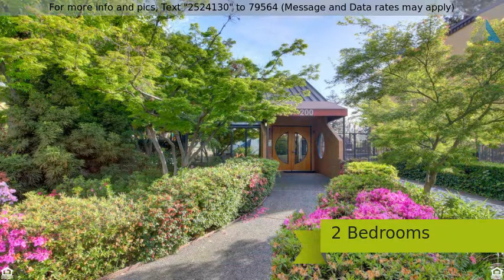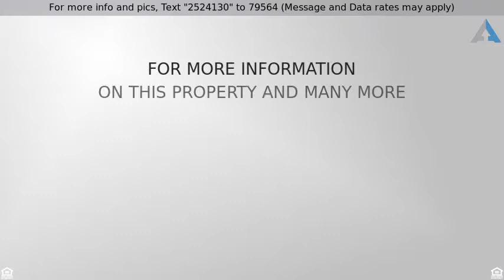Priced at $349,990 - 200 P Street E24, Sacramento, CA 95814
AMAZING! Downtown Condo!

Welcome home to the heart of DOCO, Downtown Sacramento! Walking Distance to Golden 1 Center, Crocker Art Museum, restaurants, shopping, & so much more! Newly updated with new interior paint, quartz counter tops, carpet & dishwasher. Don't miss out on this golden opportunity to enjoy the best of both worlds...city living with all the amenities to go along with it, in a peaceful gated community. Amenities also include tennis courts, gym, & swimming pool. This rare find won't last long so come see it while it's still available!